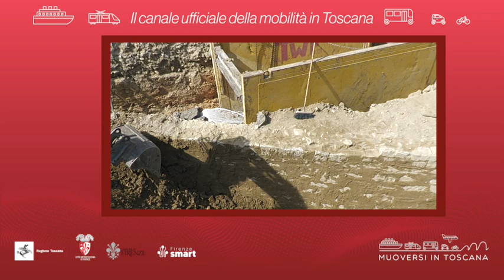Muoversi in Toscana - Edizione delle 8 del 23 luglio 2023